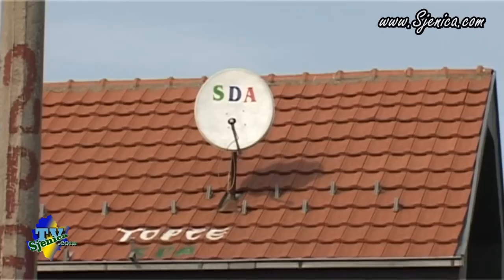Radovi na gradskoj rasveti u Sjenici